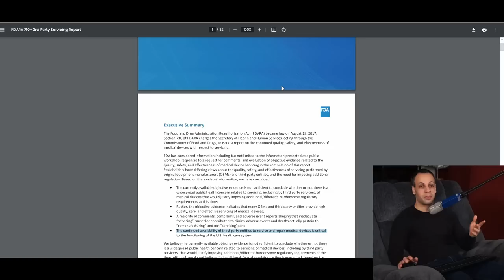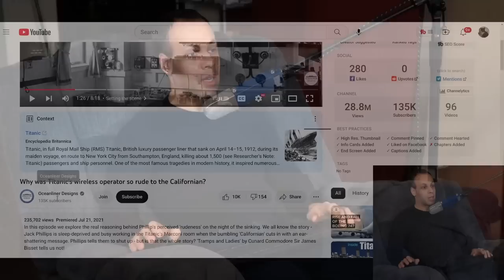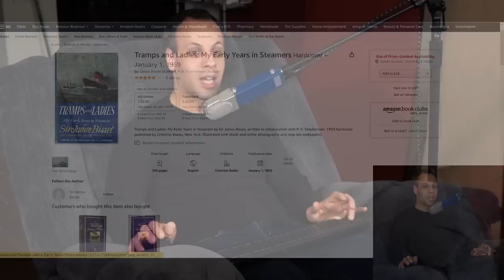How Right to Repair saved the survivors of the Titanic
› Bitcoin: 1EaEv8DBeFfg6fE6BimEmvEFbYLkhpcvhj
› Bitcoin Cash: qzwtptwa8h0wjjawr5fsm0ku8kf40amgqgm6lx4jxh
› Dash: XwQpZuvMvU44JT7C7Uh6xHvkSadzJw9fMN
› Dogecoin: DKetsoCvwa2hF29ssgUA4Wz4hxT4kj3KLU
› Ethereum: 0x6f6870feb48f08388ee345cf0261e2f03d2fa310
› Ethereum classic: 0x671bfd61ba87edf6365c97cea33d66ba73645510
› Litecoin: LWnbTTAjojZQt68ihFJFgQq3cYHUsTcyd7
› Verge: DFumZ5sMhi3JktLQpsTVtV9xUt3zKDrcZV
› Zcash: t1Ko3FkphQYoQroQc8k2DVk4WKMAbmNR8PH
› Zcoin: a8QdvArHmdRYe1MjiqtP6jDNe6Z4JgnRKZ